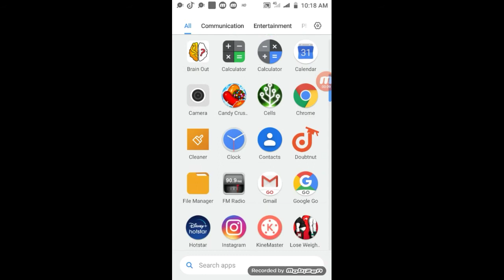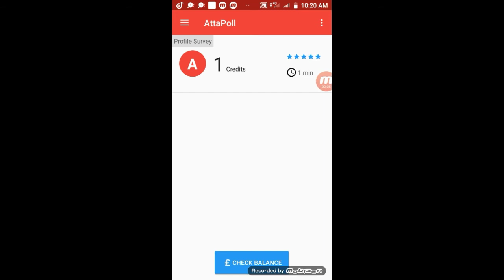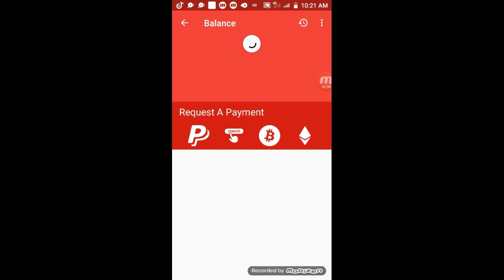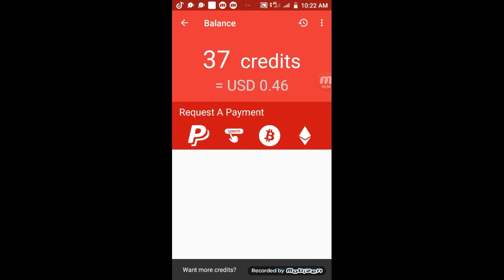How to earn money by paid surveys !! Attapoll survey !!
paid surveys pakistan,

unlimited paid surveys,
paid surveys worldwide,
paid surveys what the catch,
paid surveys what is,
yougov paid surveys,
top 10 paid surveys,
online paid surveys 2019

* paid surveys

* free webseries

About me
I am a YouTuber and student of bsc From Odisha state .

* paid surveys

* free webseries